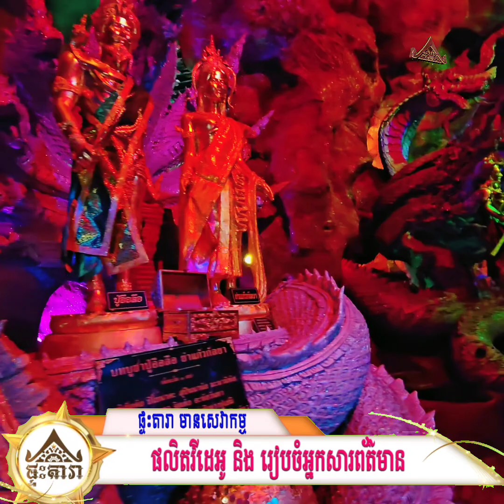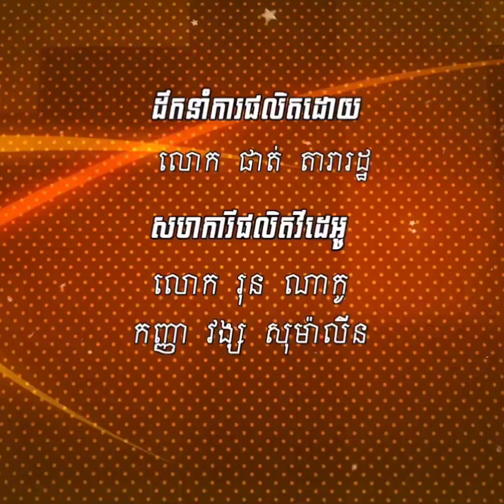ល្អាងនាគស នាគខៀវ ដ៏ល្បីល្បាញ (លោក ផាត់ តារារដ្ឋ)